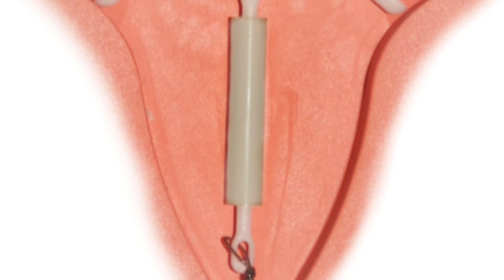Cuánto cuesta ponerse un DIU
¿Te interesa ponerte el DIU (Dispositivo Intrauterino), pero no sabes cuánto puede costar?

Hay dos tipos de DIU, el que tiene un recubrimiento de cobre y el de progesterona que es una hormona. Ambos evitan el embarazo.